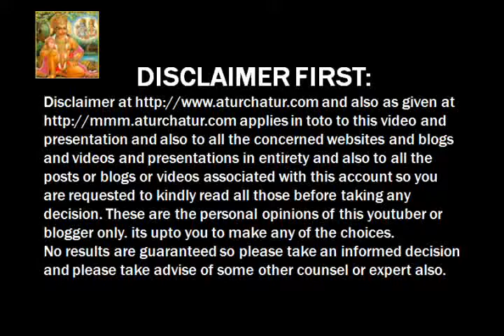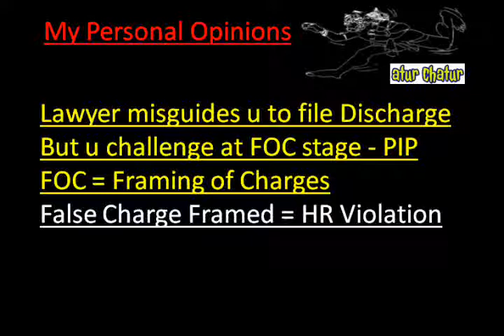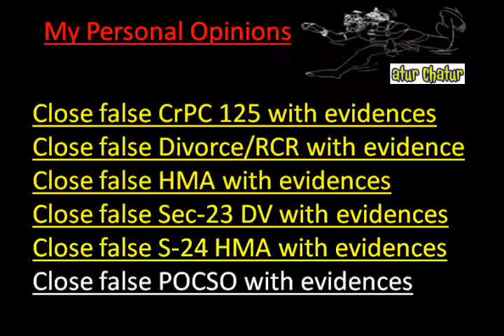Lancaster Top Lawyer NRI Legal Services Best Advocates Non Resident Indian Law Firm India